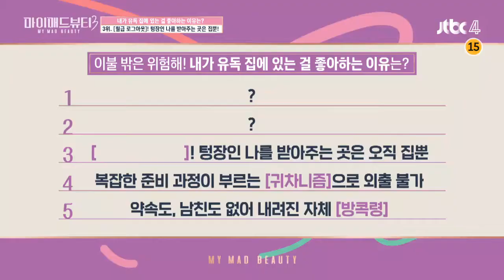(애잔) 하루 한 끼에 소주 두 병만 먹던 나래(Park Na Rae)의 그때 그 시절.... 마이 매드 뷰티3(My Mad Beauty3) 5회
자취로 살림이 빠듯하던 대학생 나래
오후 2시에 일어나 친구와 멍 때리기고
밥은 하루에 한 끼， 없는 돈을 모아
소주 두병으로 저녁을 해결하던 그때 그 시절..